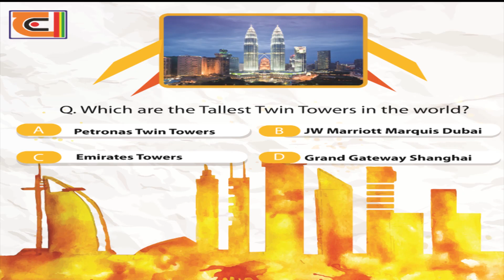Glimpses Singapore Malaysia Thailand Tour 2019 with Choudhary Yatra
Watch the Glimpses of Choudhary Yatra's Singapore Malaysia Thailand Tour.

In the Kuala Lumpur City tour we Travel by Asia’s Longest Fastest Cable car upto Genting Highland.

Enjoy Casino (Casino Dress Code for men Trouser, Collar T-Shirt, Shoes, Women Saree, Punjabi or western formal dress) Enjoy Indoor games at the theme park.